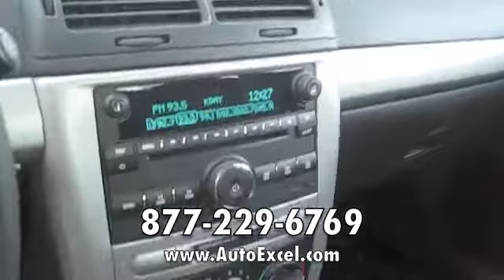2010 chevrolet cobalt van nuys ca